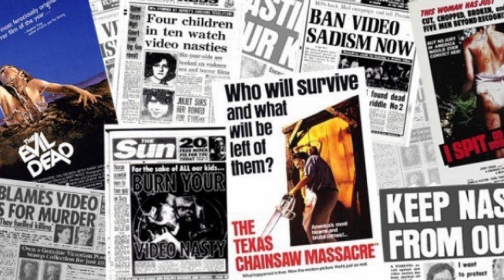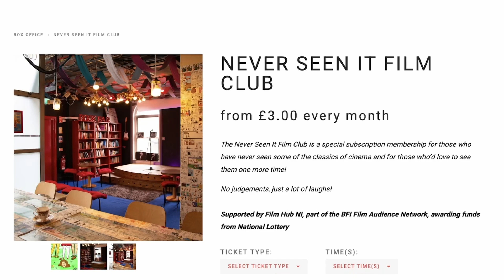It's the WORST film she's ever seen?!?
Too full of gore or one of the most important horror movies of the 80s?

Does Sam Rami's The Evil Dead (1981) deserve it's reputation as just another video nasty or has it got more value than it's given credit for?

Emma and Robert delve into these questions and more in their discussion of the first Never Seen It Film Club of 2023!

If you like what you see and want to become a member and join in our next discussion or just for information on Never Seen It Film Club visit: accidentaltheatre.co.uk/box-office/never-seen-it